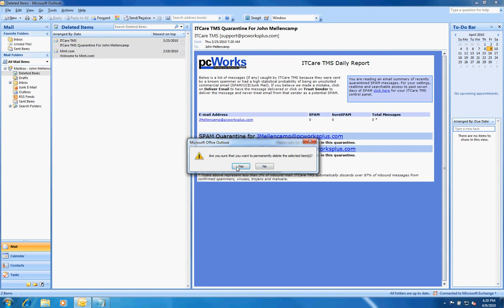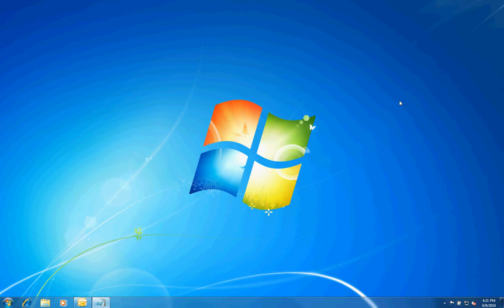Cleaning a Microsoft Outlook Mailbox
This video will show you how to decrease the size of your Microsoft Outlook mailbox.